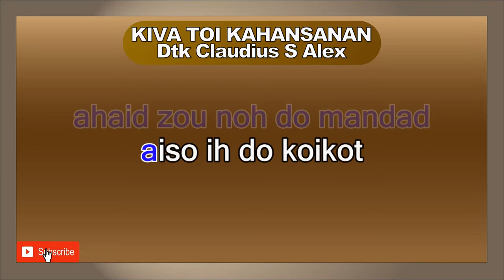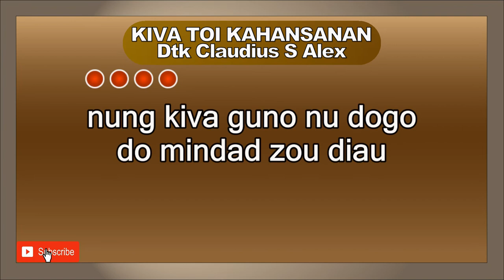KIVA TOI KAHANSANAN Datuk Claudius Sundang Alex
ahaid zou noh do mandad
aiso ih do koikot
au ko toi popoiho
onu ino'd ginavo nu

isai oh ondomon nu
isai oh ginovoon nu
poihoo zou poh daa
mantad dino ginavo nu

nung kiva guno nu dogo
do mindad zou diau
onuai zou do boos nu
kalati zou di daa

kiva toi kahansanan ku
doid diau toimoimo zou
onuai zou do husi nu
do au ko oubat ginavo ku

music